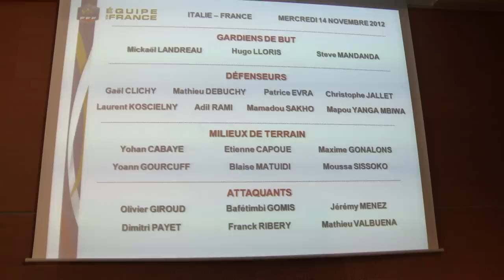Amical France/Italie: Deschamps relance Gourcuff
Privé de Benzema, blessé, le sélectionneur de l'équipe de France Didier Deschamps a créé jeudi une petite sensation en convoquant Yoann Gourcuff pour l'amical contre l'Italie, mercredi, au sein d'une liste qui fait la part belle aux joueurs ayant ramené le nul d'Espagne (1-1). Durée: 00:41